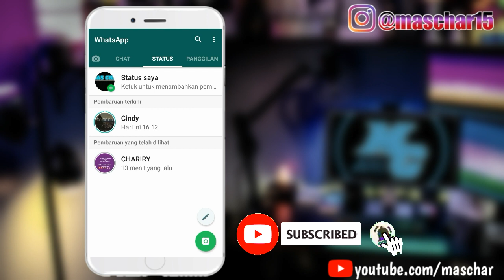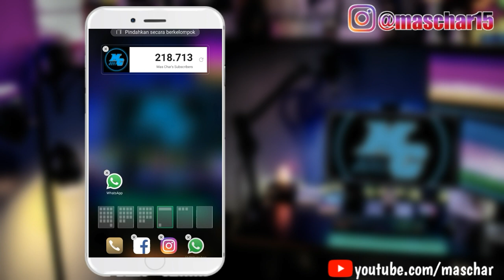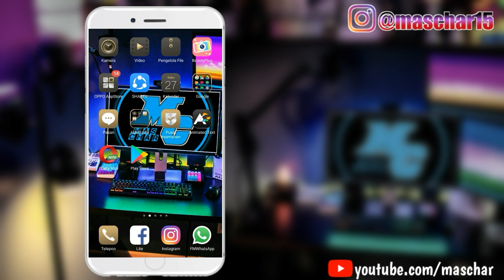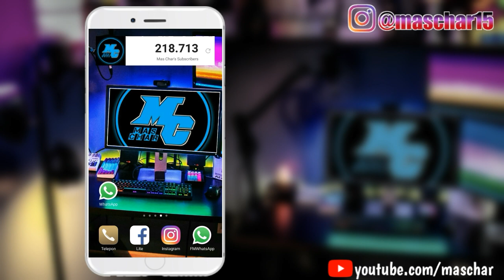Cara Menyimpan Status Whatsapp Teman Tanpa Aplikasi Tambahan | Trik Whatsapp Terbaru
Cara Menyimpan Status Whatsapp Teman Tanpa Aplikasi Tambahan

di video kali ini saya akan membagikan trik whatsapp yang dimana kita bisa menyimpan status teman di whatsapp, baik status foto maupun status video di whatsapp.
seperti yang kita ketahui status yang berupa foto/video berjalan yang hanya bisa di lihat sekilas, ini merupakan kekurangan karena kita tidak dapat menyimpan / mendownload status whatsapp tersebut.
namun, dengan cara trik dalam video ini tentu anda akan dapat menyimpan status teman baik itu status foto maupun status video di WhatsApp.

JUDUL : Cara Menyimpan Status Whatsapp Teman Tanpa Aplikasi Tambahan
ALAT REKAM : AZ RECORDER
ALAT EDIT : KINEMASTER PRO